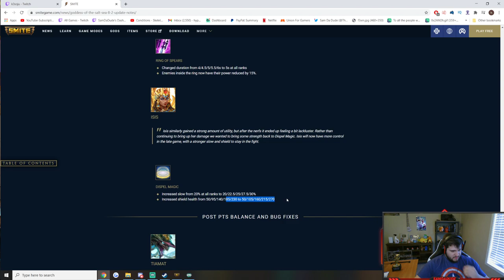THIS BUFF MIGHT HAVE BEEN TOO MUCH! - Season 8 Ranked 1v1 Duel - SMITE